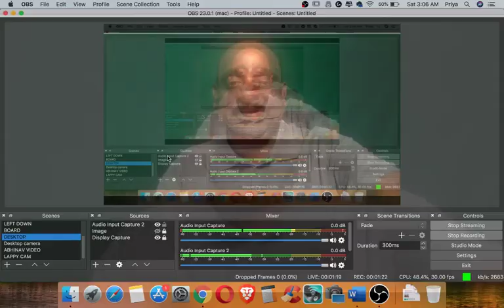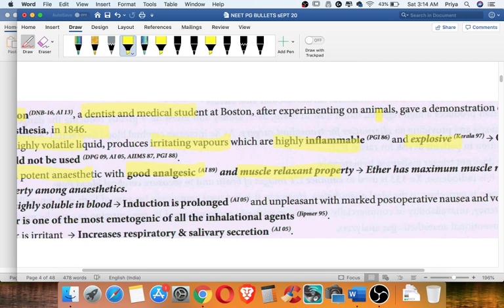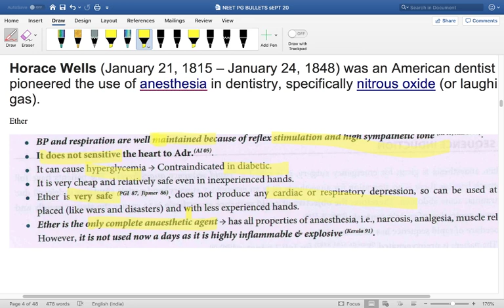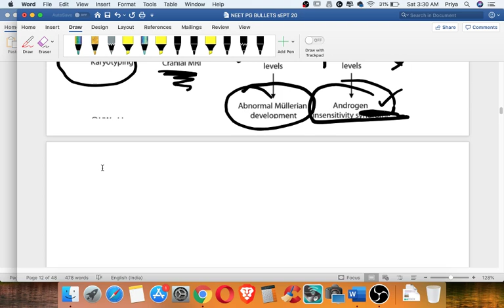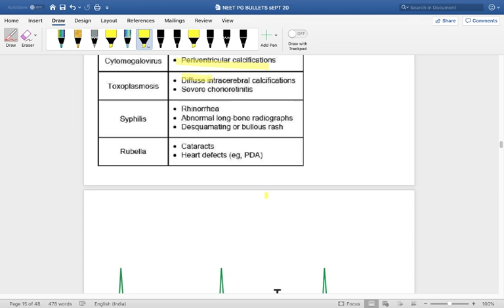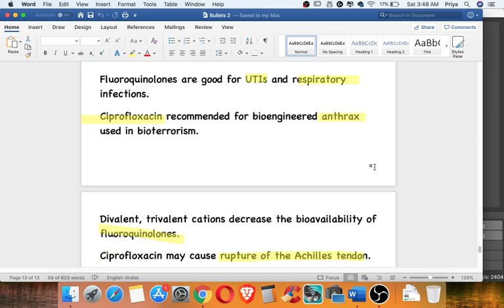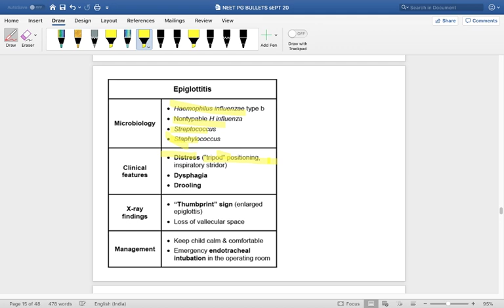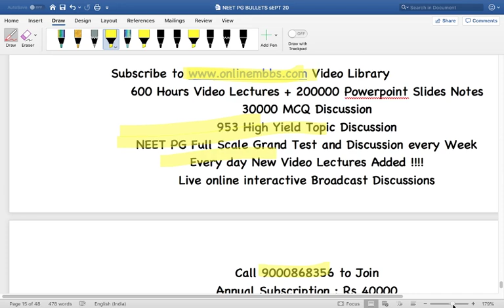NEET PG 2020 Clinical Vignettes Image based Subscribe Video Library onlinembbs.com